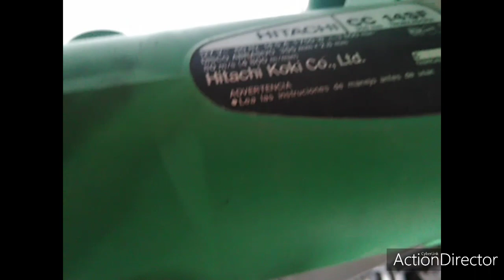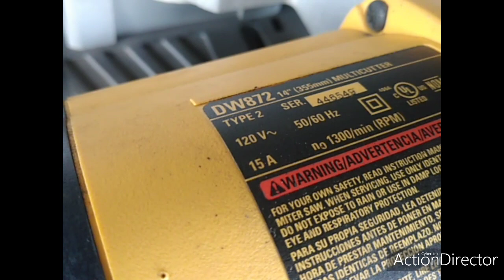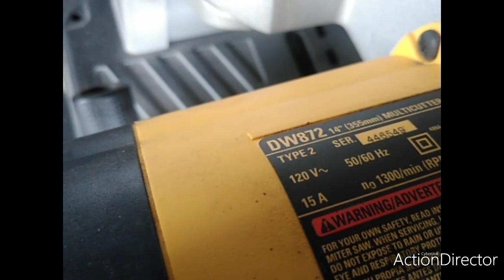CORTADORAS DE METAL, CUAL ES MEJOR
Características de las cortadoras de metal
En disco ABRACIVO y disco DENTADO